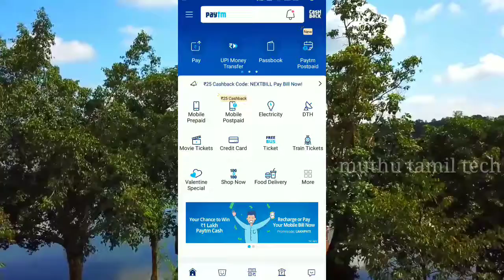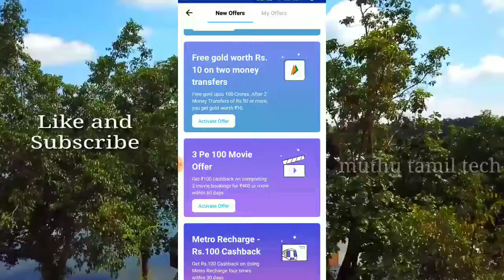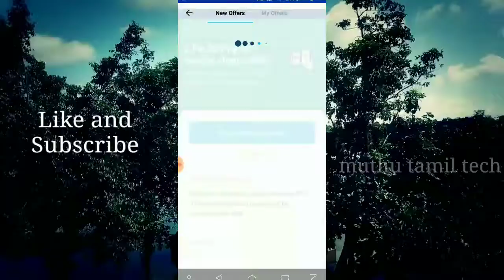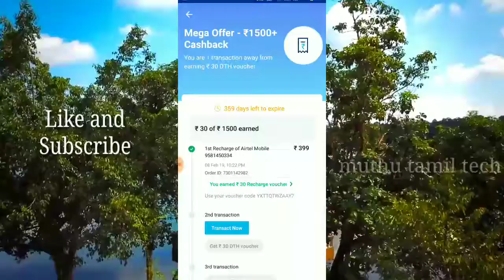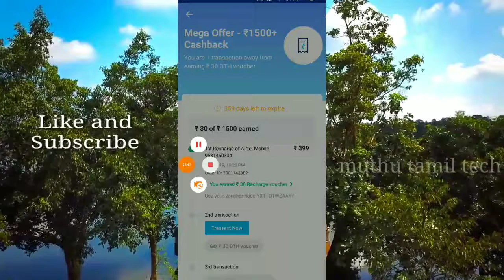paytmoffer Paytm New cashback offer 2019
Paytm New cashbacks offer 2019

Paytm app link :
1.Click on the invite link
2.Download Paytm App
4. *Get ₹30 cashback*

Paytm,
Paytm offer,
Paytm cashbacks offer,
Paytm recharge promo,
Paytm tutorial videos,
Paytm offers,